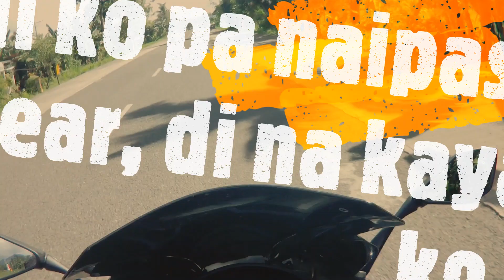NINJA 1000 TOP SPEED | SAN JUANICO BRIDGE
i tested my Ninja 1000 in the island of Samar and i reached the 202 KPH using only my 5th gear. i forgot that i still have a remaining gear, the ninja 1000 is screaming in 5th gear upon reaching 10K RPM.